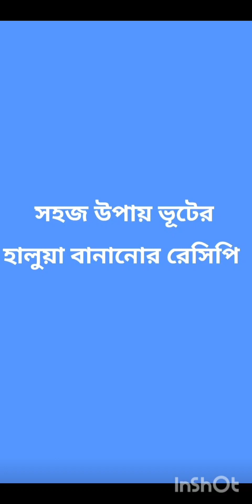HELLO EVERYONE WELCOME BACK TO MY NEW BLOG SIMPLE AND EASY RECIPE FOR ভূটের হালুয়া HOPE YOU ENJOY